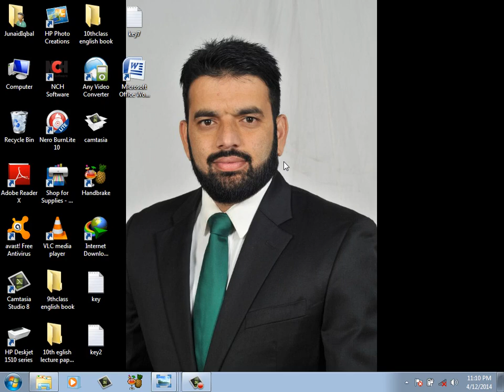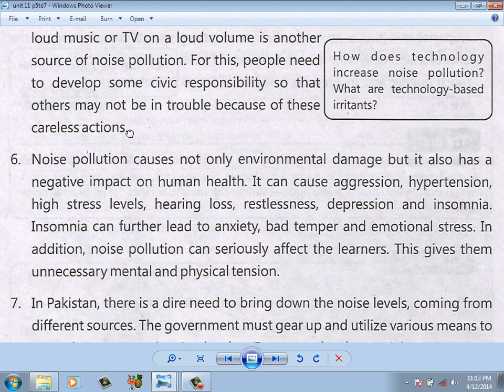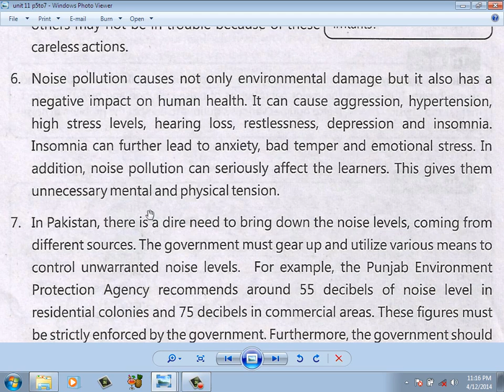Lec 39 9th English Unit 11,p 5,6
Gujranwala Board ki 9th class ki english kay full book kay lecutures tarteeb sy sunain aur apnay papers ki full tyari krain tamam books pr lecutres mojood hain channel ko lazmi subscribe krain aur mazeed maloomat kay liya 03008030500 pr rabita krain